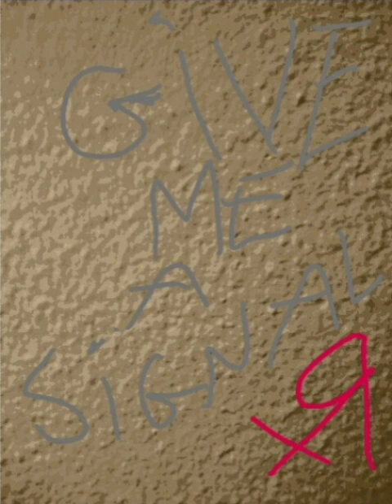X-Red - Possession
(2018)